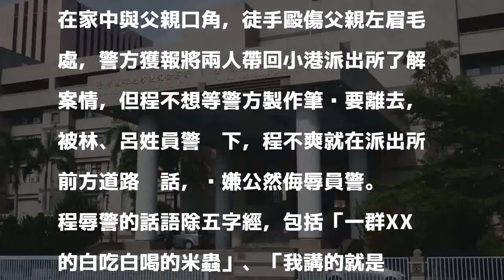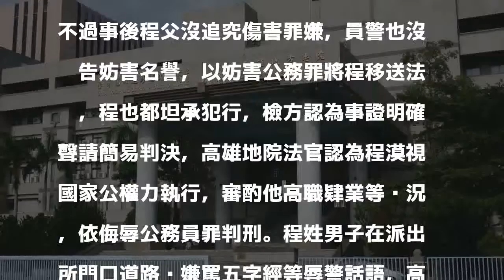派出所大門開噴五字經 警察沒放過他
發表評論評論如下。